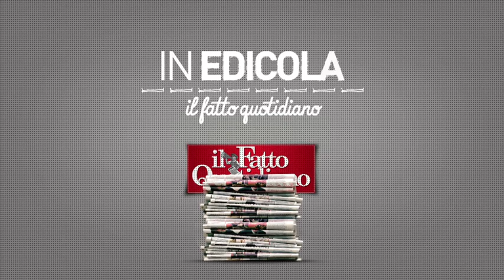In edicola sul Fatto del 22 febbraio: "Grillo, Nanni (Moretti) e ballerine"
Fine della campagna elettorale. Il M5s ha riempito Piazza San Giovanni lasciando fuori i giornalisti italiani al grido "arrendetevi". All'Ambra Jovinelli il Pd ha applaudito il regista di Palombella rossa che ha chiesto una legge sul conflitto di interessi, mentre B. non è andato a Napoli per una congiuntivite